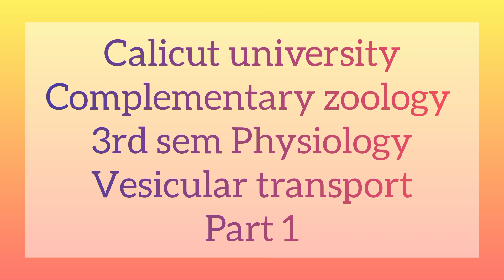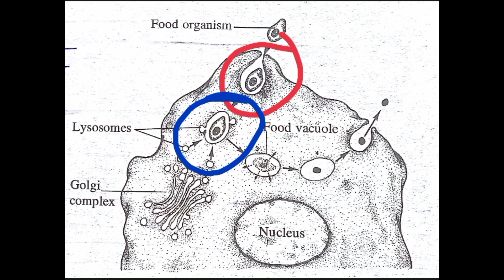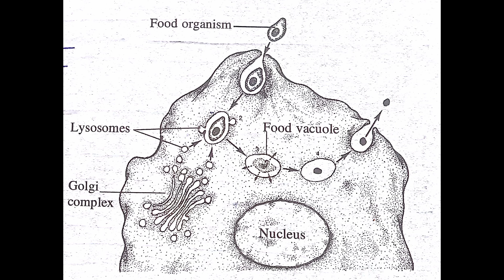Calicut University/3rd sem/ complementary Zoology / vesicular transport / Part 1